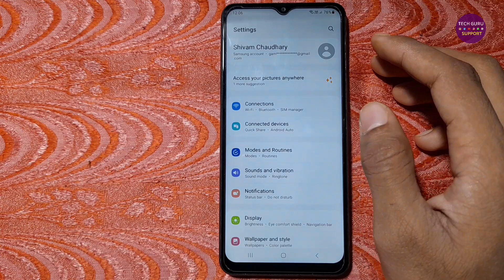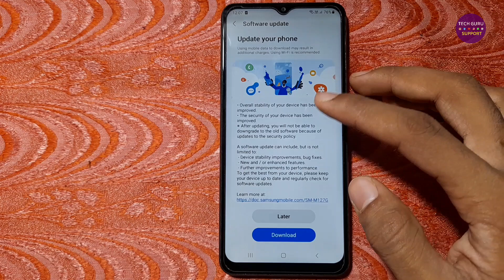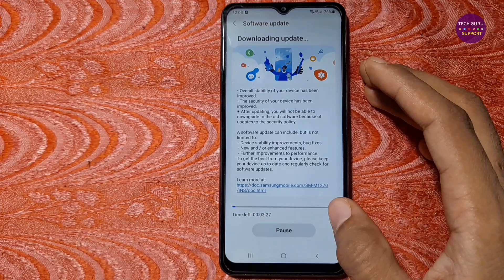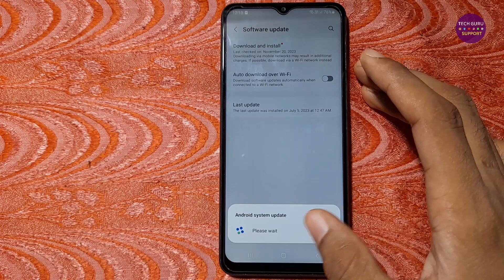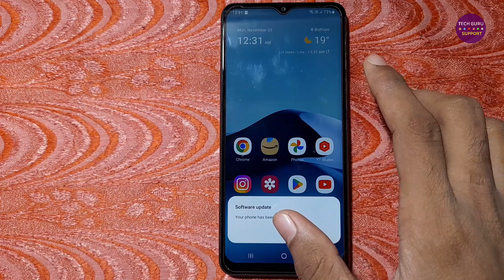Samsung Mobile Ka Software Update Kaise Kare | How To Update Software In Samsung Phone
Dosto ish video maine bataya hai ki, Samsung mobile ka software update kaise kare?

Abouts The Video:
Mobile ka software update kaise kare
Samsung me software update kaise kare
Mobile ka software kaise update karte hain
Samsung phone me software update kaise kare